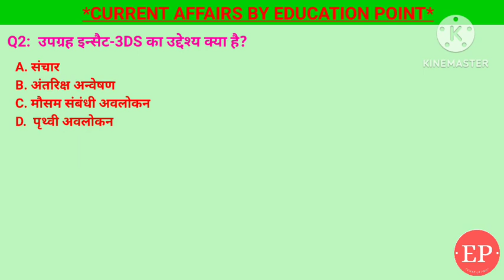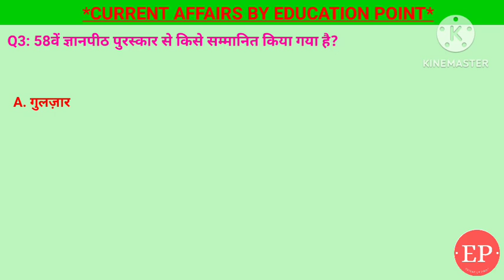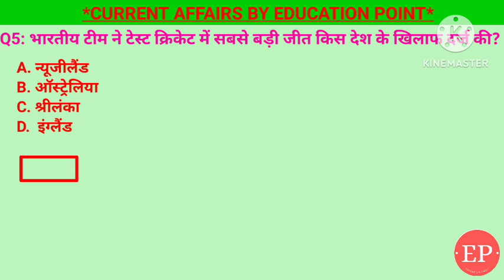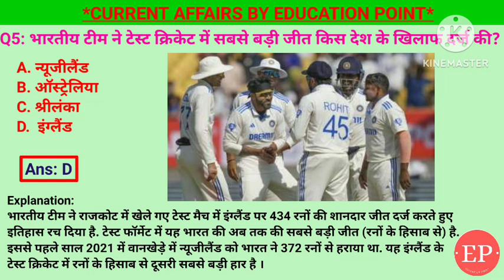20 February 2024 |Current Affairs Today |Daily Current Affairs In Hindi &English|Current affair 2024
20 February 2024 |Current Affairs Today |Daily Current Affairs In Hindi &English|Current affair 2024

1.भारतीय टीम ने टेस्ट क्रिकेट में सबसे बड़ी जीत किस देश के खिलाफ दर्ज की? - इंग्लैंड
2. प्रधानमंत्री नरेंद्र मोदी ने किस राज्य में 'श्री कल्कि धाम मंदिर' की आधारशिला रखी?- उत्तर प्रदेश
3. 58वें ज्ञानपीठ पुरस्कार से किसे सम्मानित किया गया है?- गुलज़ार और जगद्गुरु रामभद्राचार्य
4. उपग्रह इन्सैट-3DS का उद्देश्य क्या है?- मौसम संबंधी अवलोकन
5. महिला बैडमिंटन एशिया टीम चैंपियनशिप 2024 का खिताब किसने जीता?- भारत